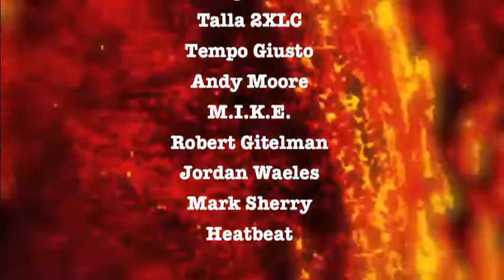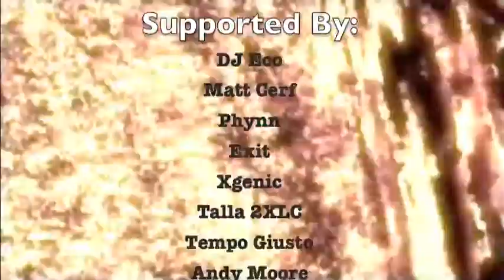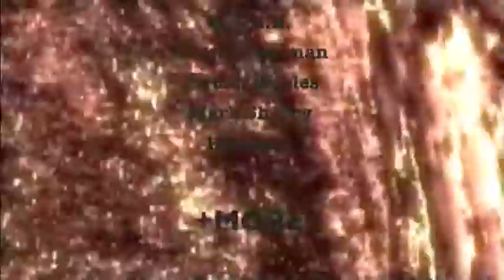Detune - Uma Incl. Chris Schweizer & Sergio Maldonado Remixes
Detune has come with his greatest tune in 2011, and with some remixes from Chris Schweizer and Sergio Maldonado becomes on of the outstanding and most expected releases these days.